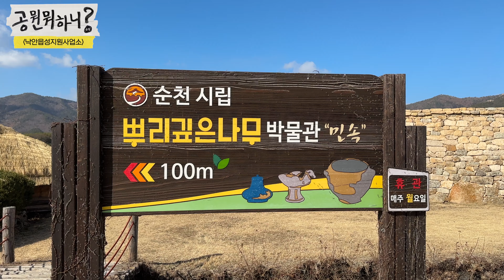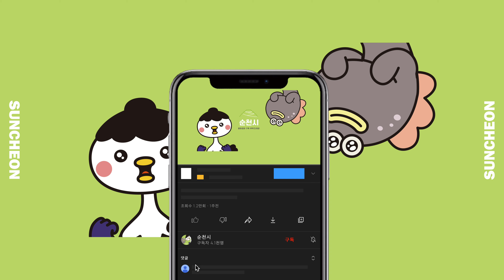[공뭔뭐하니❓] 귀염 뽀짝💕 순천시청 막내 | 순천시 낙안읍성지원사업소 Ep.41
순천 낙안읍성은 조선시대 대표적인 지방계획도시로 대한민국 3대 읍성 중 하나로 사적 제302호로 지정되어 있으며 연간 120만명의 관광객이 방문하는 주요 관광지입니다.

◆ info.
- 명칭 : 낙안읍성지원사업소
- 장소 : 전라남도 순천시 낙안면 충민길 30
- 면적 : 223,108㎡(성내 135,597㎡, 성외 87,511㎡)

◆ Tag.